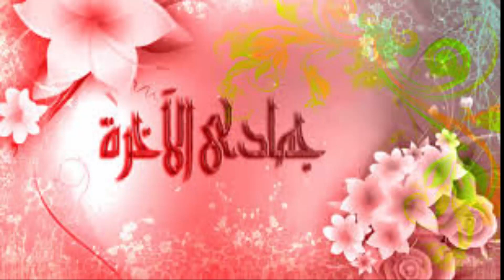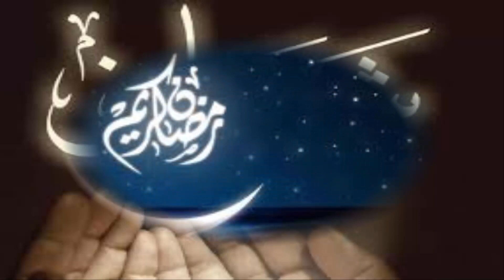السنة الهجرية - معلومات كاملة عنها - سبب التسمية -عدد الايام - سبب تسمية الشهور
تختلف أسماء الشهور بين دول العالم . يتبع العرب منذ القديم التقويم القمري  وجعل المسلمون الأوائل السنة الهجرية سنةً قمرية. حدث هذا في عهد الخليفة عمر بن الخطاب، الذي أمر بالتأريخ بدءاً من سنة الهجرة، وذلك سنة 17 بعد الهجرة. واتُّفق على أن تكون بدايةُ السنة الأولَ من المحرّم.
وهي: محرم، صفر، ربيع الأول، ربيع الثاني، جمادى الأول، جمادى الثاني، رجب، شعبان، رمضان، شوال، ذو القعدة، وذو الحجة